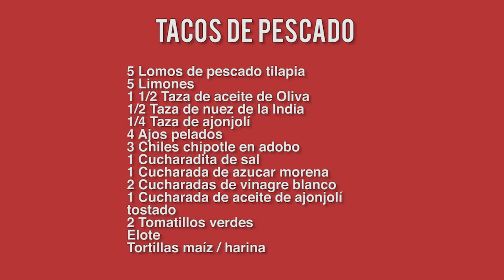Tacos de pescado con Paola Dávila